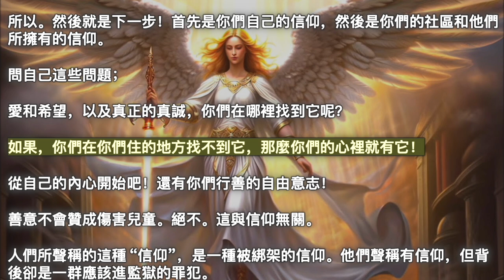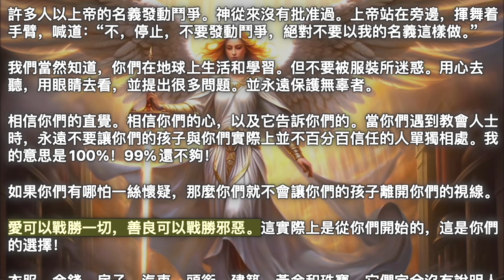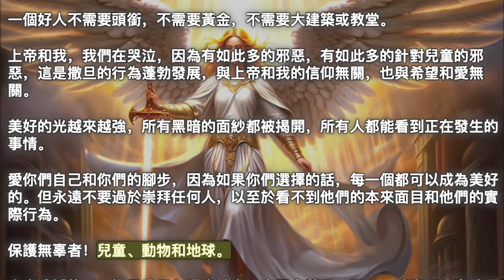真善征服一切【大天使費絲】美好的光越來越強，所有黑暗的面紗都被揭開，所有人都能看到正在發生的事情。愛你們自己和你們的腳步，因為如果你們選擇的話，每一個都可以成為美好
2023年11月29日【大天使費絲】

《真善征服一切》

我是費絲，我是大天使。

我曾經被囚禁過，我知道這一切。

我在沒有自由的情況下生活了很多世紀，現在我知道自由對我意味着什麼。

我已經聯絡了那些最開放、仍然能感覺到我的人。

但你們大多數人都認為我是理所當然的。

你們心中有自己的信念，沒有人可以奪走它。

我是一個和平主義者。我知道除了傷害之外還有其他方法。

耐心和感恩對我來說非常重要。

對你們來說什麼是重要的呢？

你們知道嗎？我非常愛你們！

我知道你們人生的每一步。

我知道你們什麼時候因為悲傷、痛苦或恐懼而哭泣。

我也知道你們高興的時候，你們會開心地笑。

我總是把我的翅膀放在你們身邊來療愈你們並確保你們的安全。

把善良留在心裡很重要，然後我就成為你們的誠信。

我總是帶着希望和愛一起工作。這是神聖的三位一體。

我們都需要彼此。我們需要不斷地相互平衡。

你們創造！你們就是你們自己信仰的創造者！

你們決定！你們決定你們的信仰是否良好！

這意味着你們還需要三位一體！

你們需要信心、希望和愛，因為這意味着一切都是好的！

但是──只有信仰──消極的東西，沒有愛，沒有希望，就意味着沒有快樂，只有決心嗎？一種意誌或一種信仰，只是作為傷害手段的一種？

當你們運用自己的自由意志時，你們就使你們的信仰變成真誠了！

這是你們自己的決定。

所以。然後就是下一步！首先是你們自己的信仰，然後是你們的社區和他們所擁有的信仰。

問自己這些問題；

愛和希望，以及真正的真誠，你們在哪裡找到它呢？

如果，你們在你們住的地方找不到它，那麼你們的心裡就有它！

從自己的內心開始吧！還有你們行善的自由意志！

善意不會贊成傷害兒童。絕不。這與信仰無關。

人們所聲稱的這種“信仰”，是一種被綁架的信仰。他們聲稱有信仰，但背後卻是一群應該進監獄的罪犯。

數百萬人目睹了盛況。數百萬人看到了一個古老的傳統。數百萬人只是因為需要感受到某種安全感而表示認同。

但如果你們問我，我是大天使費絲，我甚至無法說話，因為我會哭。

對我來說，孩子是神聖的。對我來說，沒有人可以傷害一個孩子，然後以「上帝的名義」或「我的信仰」來稱呼他。他們利用上帝和我作為傷害的藉口。

這是純粹的邪惡。信仰就是這樣被綁架並使用的。

這並不比一場假面舞會好。

你們只需選擇一套服裝，每個人都會相信你們所說的自己，並且不會提出任何問題。

請吧！我要你們跟隨你們的心！

我希望你們能保護所有的孩子，他們是無辜的！

我希望你們能提出很多問題，並且不要害怕這樣做。

請保持狂野、誠實，跟隨你們的心，用你們心中的信心、希望和愛來行善。

化裝舞會該結束了。

任何人都不應該被視為披着斗篷的流行歌星，而幕後正在發生可怕的行為。

你們已經有了你們的教會，它是你們的心和你們的身體。你們真的不需要有史以來最大的建築來尋找你們的信仰。

你們所需要的只是你們行善的自由意志。

信仰，我，我愛所有的孩子，我為他們哭泣。

真正的信仰是非常好的。也是上帝最親密的朋友。

許多人以上帝的名義發動鬥爭。神從來沒有批准過。上帝站在旁邊，揮舞着手臂，喊道：“不，停止，不要發動鬥爭，絕對不要以我的名義這樣做。”

我們當然知道，你們在地球上生活和學習。但不要被服裝所迷惑。用心去聽，用眼睛去看，並提出很多問題。並永遠保護無辜者。

相信你們的直覺。相信你們的心，以及它告訴你們的。當你們遇到教會人士時，永遠不要讓你們的孩子與你們實際上並不百分百信任的人單獨相處。我的意思是100%！99%還不夠！

如果你們有哪怕一絲懷疑，那麼你們就不會讓你們的孩子離開你們的視線。

愛可以戰勝一切，善良可以戰勝邪惡。這實際上是從你們開始的，這是你們的選擇！

衣服、金錢、房子、汽車、頭銜、建築、黃金和珠寶，它們完全沒有說明人們的行為方式。

現在是學習這個課程的時候了。徹底地學習。

金錢多不代表一個人很好。一點也不。

作為一個有頭銜的宗教人士，並不意味着這個人是好人。

一個好人不需要頭銜，不需要黃金，不需要大建築或教堂。

上帝和我，我們在哭泣，因為有如此多的邪惡，有如此多的針對兒童的邪惡，這是撒旦的行為蓬勃發展，與上帝和我的信仰無關，也與希望和愛無關。

美好的光越來越強，所有黑暗的面紗都被揭開，所有人都能看到正在發生的事情。

愛你們自己和你們的腳步，因為如果你們選擇的話，每一個都可以成為美好的。但永遠不要過於崇拜任何人，以至於看不到他們的本來面目和他們的實際行為。

保護無辜者！兒童、動物和地球。

令人遺憾的是，撒旦的行為還沒結束，它正在蔓延。因此，請密切注意孩子們，做一個好天使，永遠保護他們。

讓孩子安全，讓孩子成為他們原本的樣子，成為純潔的孩子！

準備好看穿所有的化妝、面具、服裝和整個邪惡的化裝舞會。

最重要的是，我愛你們，你們是一位偉大的光之工作者，選擇超然的方式生活在蓋亞的這個特定時代。

你們是轉變後的蓋亞的新老師和新嚮導，你們獨特的光具有最高的本質。

我相信你們，

上帝祝福你們，

費絲